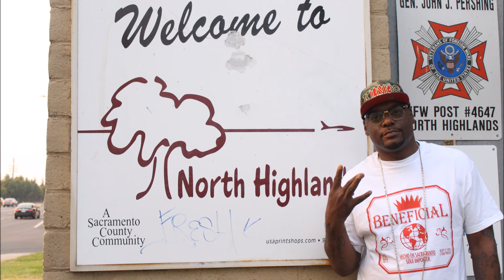Hollow Tip - Bounce